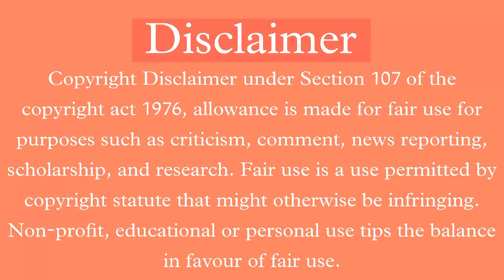Molkki Serial Off Air | Molkki Serial Off Air Date